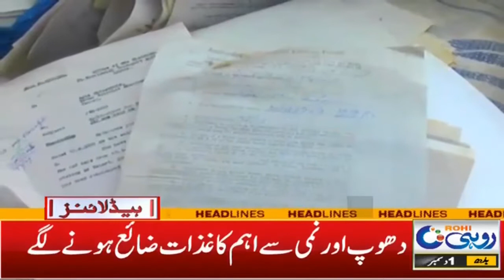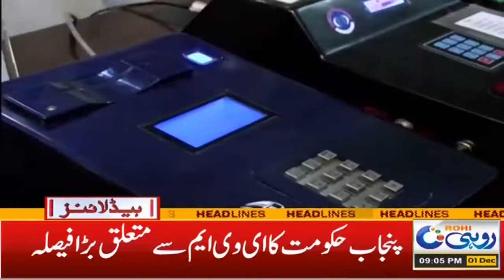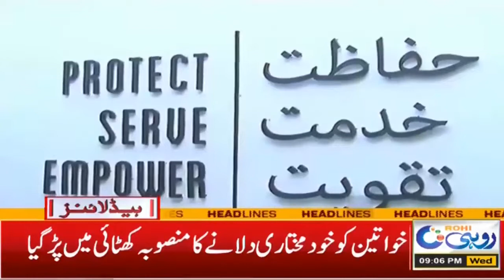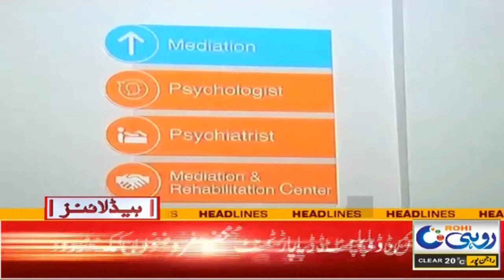9pm News Headlines | 1 Dec 2021 | Rohi